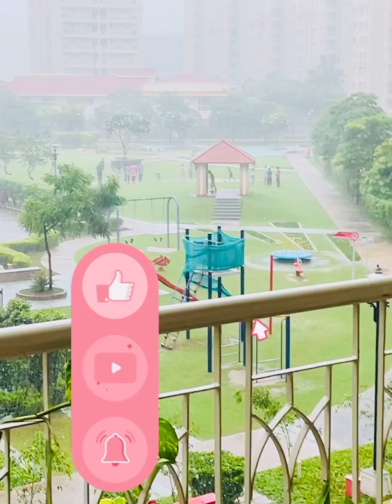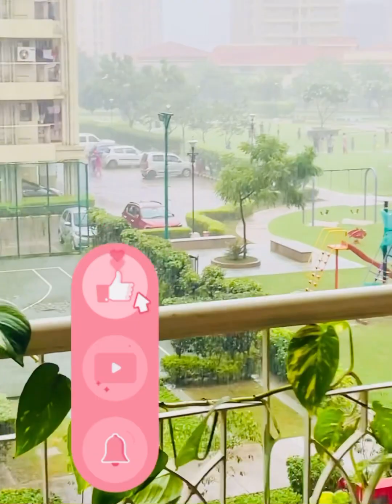My 1st VLOG…hope u like it🙏aloo keema recipe and enjoying raining🌧️